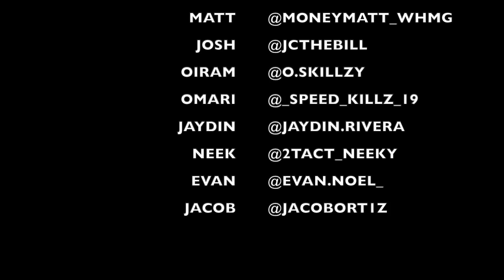BEHIND THE SCENES OF THE BODEGA LIVE PERFORMANCE!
BTS FOOTAGE OF OUR MUSIC VIDEO...
FOLLOW THE GUYZ ON THE GRAM: @THEGUYZZENT
INTRO & OUTRO SONG: BODEGA - NEEKY2TACT FT. MONEYMATT